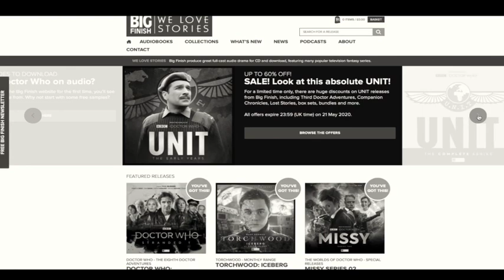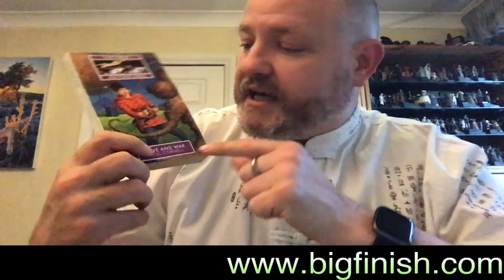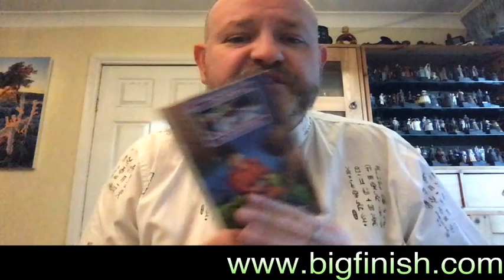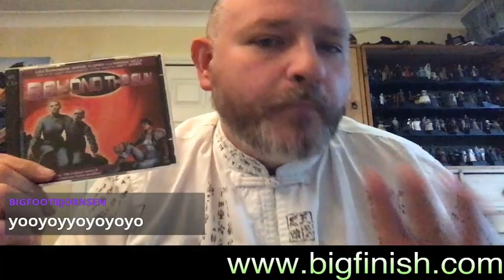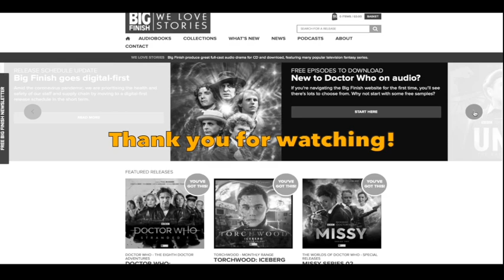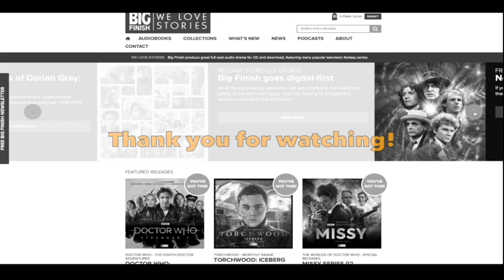Big Finish Reviews #004: Regeneration Impossible, Stranded 1, Oh No It Isn't! & Beyond The Sun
Reviews of classic Big Finish Bernice Summerfield releases Oh No It Isn't! and Beyond The Sun, as well as last months Doctor Who Short Trips story Regeneration Impossible and yesterdays 8th Doctor boxed set Stranded 1 -- Watch live